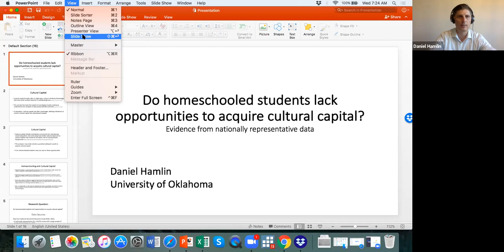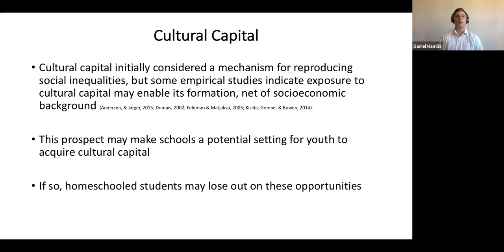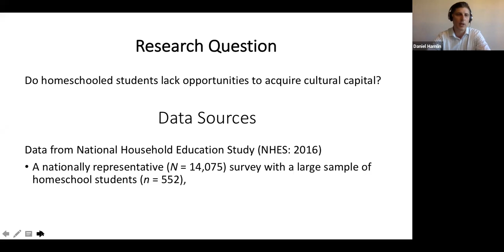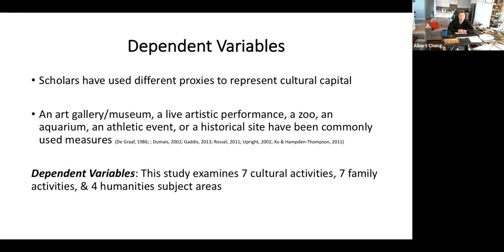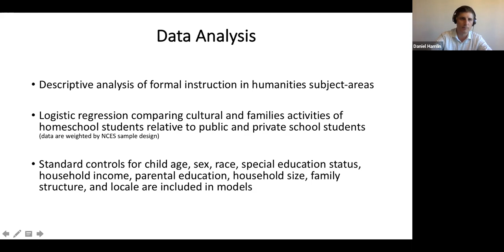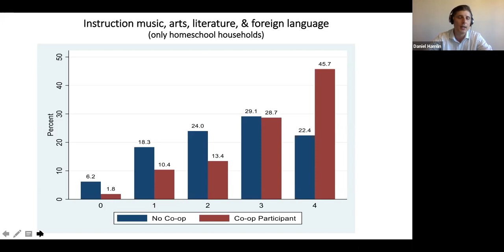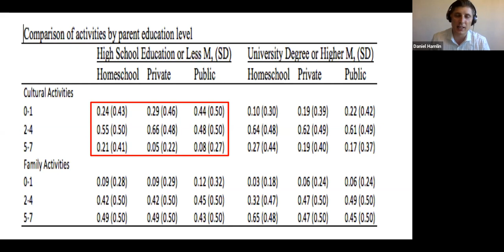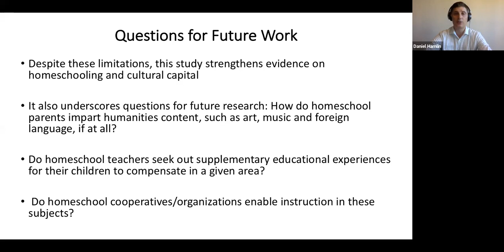GHEX Homeschool Researcher Working Group - Introduction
GHEX launches its first scholarly meeting among researchers interested in home education with a presentations and discussion facilitated by  from Daniel Hamlin (University of Arkansas), Albert Cheng (University of Arkansas), Debra Bell (Chair of the GHEX Research Committee), and Michael Donnelly (HSLDA; GHEX Secretary). The GHEX Researcher Working Group seeks to equip and encourage scholars with tools to keep research moving forward.